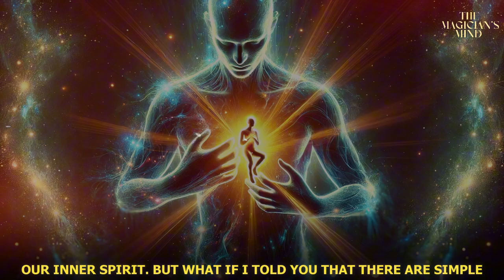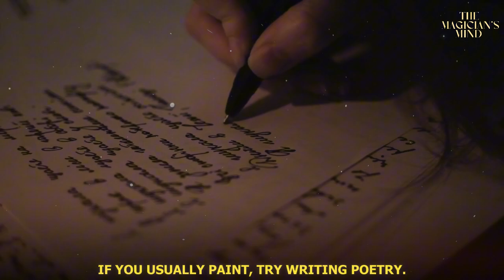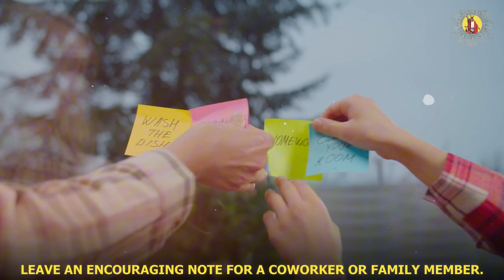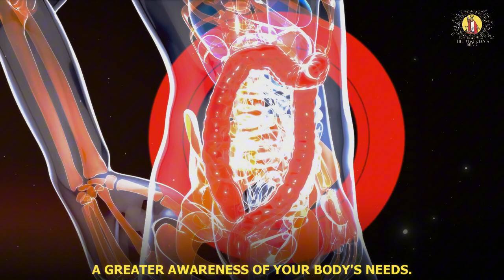7 Things That Are Perfect For Your Soul (and LIFE!)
Feeling overwhelmed by the daily grind and digital distractions? It's time to reconnect with what truly matters. In this video, we'll share seven powerful practices to transform your life and nourish your soul: Mindful Breathing to reduce stress and find peace, Nature Immersion to heal and rejuvenate, Creative Expression to tap into your creativity, Acts of Kindness to spread positivity, Gratitude Journaling to enhance life satisfaction, Mindful Eating to develop a healthier relationship with food, and Soulful Conversations to deepen your connections. Discover how these habits can bring lasting happiness and fulfillment. Which one will you start with today?

Ready to transform your life by choosing yourself? Watch now and take the first step towards a more fulfilling future!